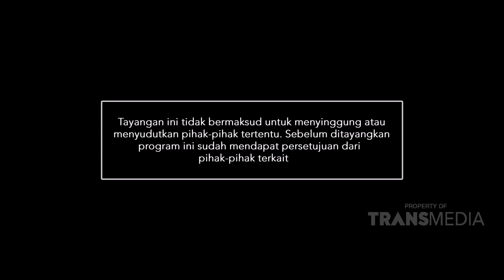KATAKAN PUTUS - Cowoknya Mata Keranjang, Ceweknya Tukang Selingkuh (1/3/19) Part 3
KATAKAN PUTUS
TAYANG SETIAP SENIN - JUM'AT PUKUL 15.00 WIB
Sebuah reality show paling fenomenal yang selalu diwarnai intrik pengkhianatan dalam percintaan. Penuh kehebohan yang mengejutkan.